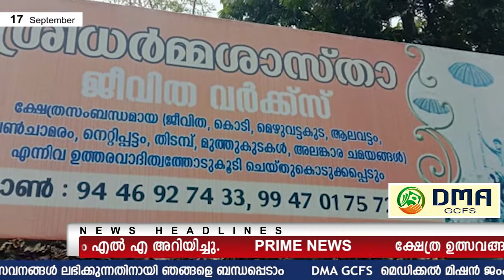കോവിഡ് കാലത്ത് വഴിമുട്ടിയ ജീവിതങ്ങൾ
ക്ഷേത്ര ഉത്സവങ്ങളിൽ അലങ്കാര ജോലികളിൽ ഏർപ്പെട്ടിരുന്ന തൊഴിലാളികളുടെ ജീവിതവും കോവിഡ് കാലത്ത് വഴിമുട്ടി